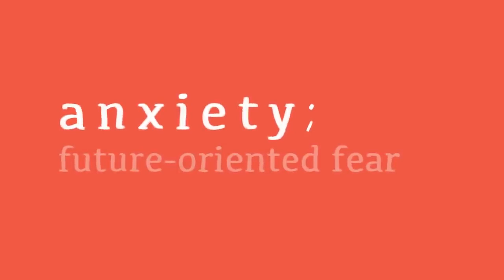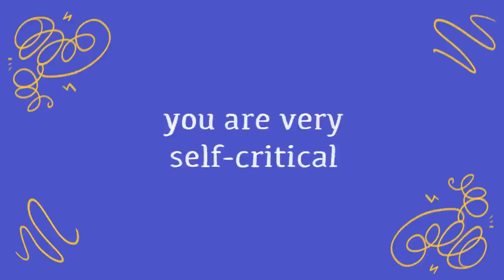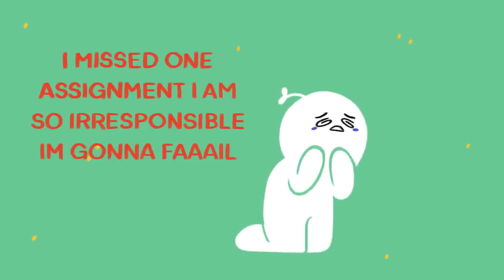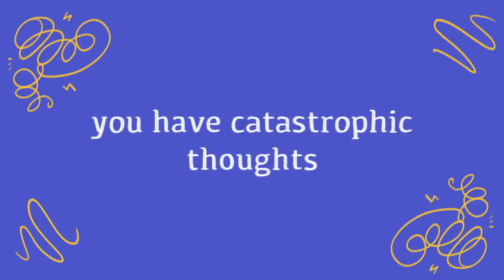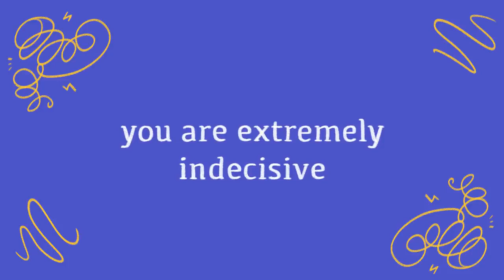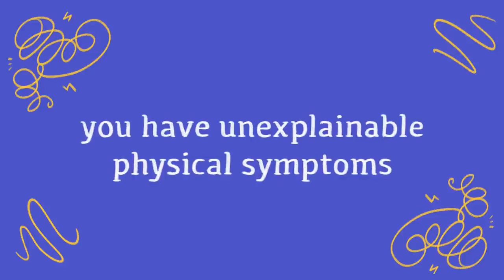8 Signs of anxiety unrecognized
8 Signs of anxiety unrecognized. While most go around unaware of there problems, many today never realise they suffer with anxiety issues that just go unnoticed because of there job or  character. This  can play a big part in lives and come to a point. In a world of social media psychology can play a role in  anxiety and depression problems these two go together. Today we can see that these two go Together social anxiety and anxiety can go unrecognised and untreated.

Writer: Chloe Avenasa
Script Editor: Morgan Franz
Script Manager: Kelly Soong
VO: Amanda Silvera
Animator: Nayeli Meneses
YouTube Manager: Cindy Cheong